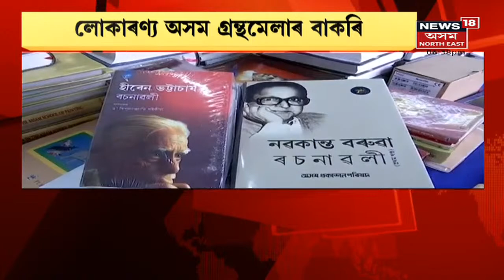Rhino Terror | মাজুলীত গঁড়ৰ সন্ত্ৰাস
3 January, 2022 : প্ৰায় ২ সপ্তাহে মাজুলীত গঁড়ৰ সন্ত্ৰাস। শংকিত মাজুলীবাসী